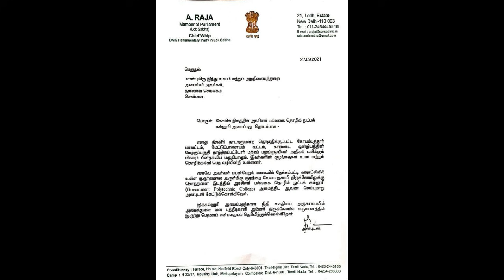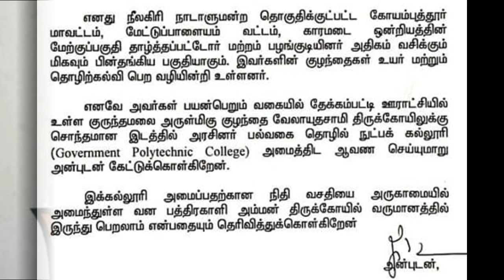விடியா மூஞ்சி அரசு | ஆ.ராசா எழுதிய கடிதம்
Vidiya Moonji Arasu A Raja Ezhuthiya Kaditham